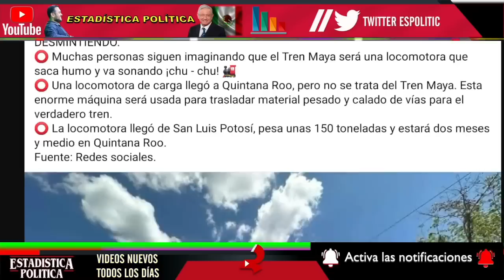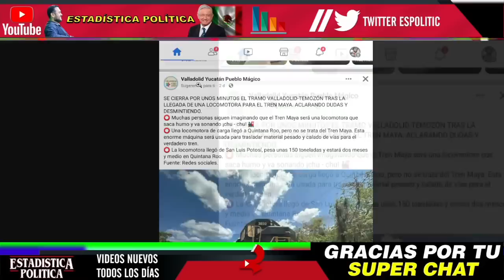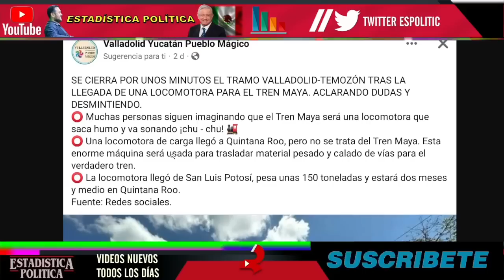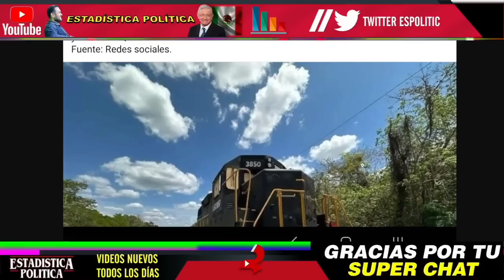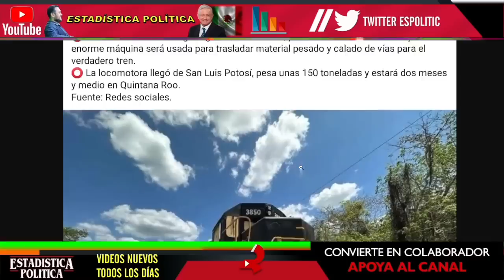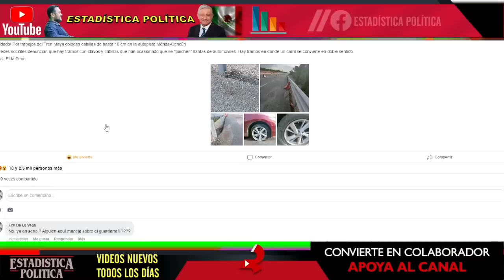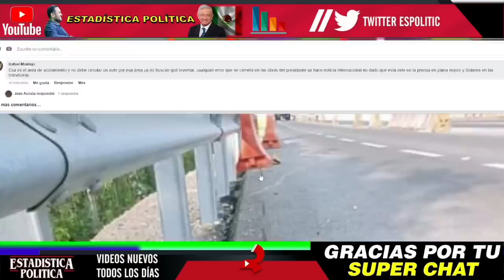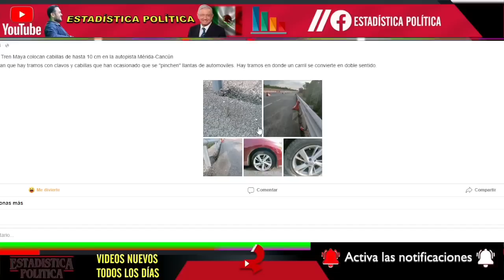GRAN NOTICIA ¡ AMLO YA SE ENTERO ASI QUIEREN ENGAÑARTE !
GRAN NOTICIA ¡ AMLO YA SE ENTERO ASÍ QUIEREN ENGAÑARTE ! - ESTADISTICA POLITICA

benditasredessociales,noticias,mexico,amlo,pri,pan,prd,lopezobrador,andresmanuellopezobrador